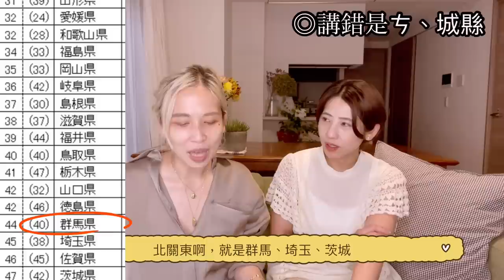【日本各縣大比較（３）】想交日本美女去秋田、想走開放式關係去沖繩？地域差超大的日本戀愛觀 | 県民性の違いって恋愛観まで？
日本各個縣市除了個性不同飲食文化不同之外 連長相跟愛情觀都有差異
人氣投票的常勝軍和墊底可憐蟲分別是哪裡呢?

00:00 戀愛大不同
02:03 美女縣醜女縣
03:38 金錢觀大不同
05:31 魅力度排行榜
06:40 魅力吊車尾
09:41 下集預告